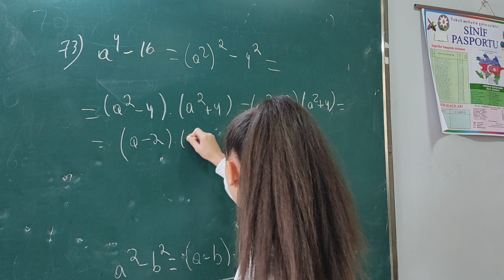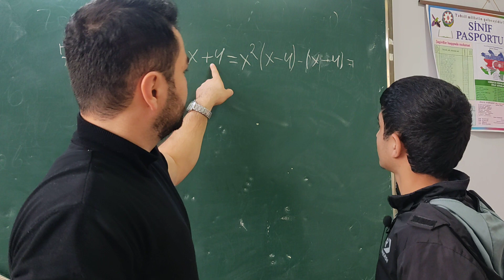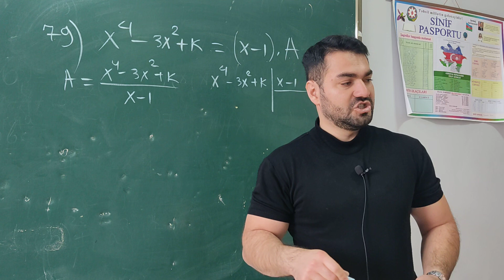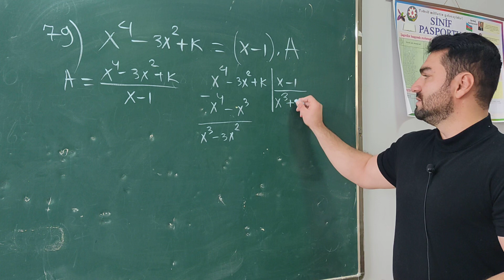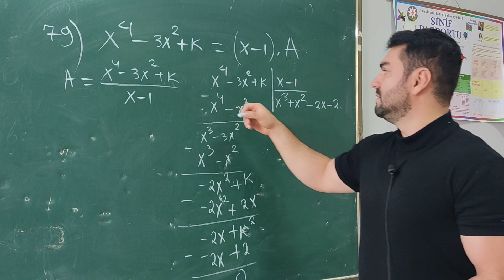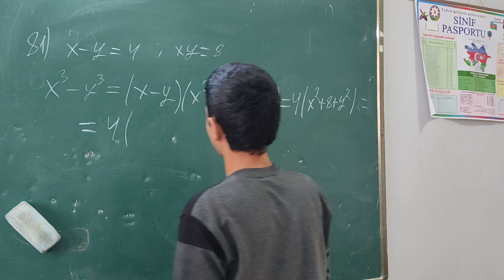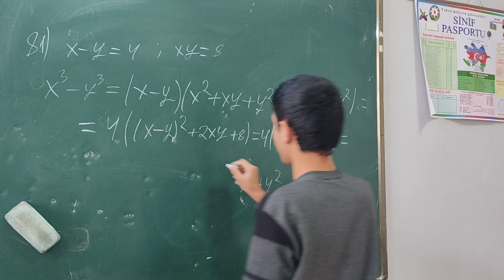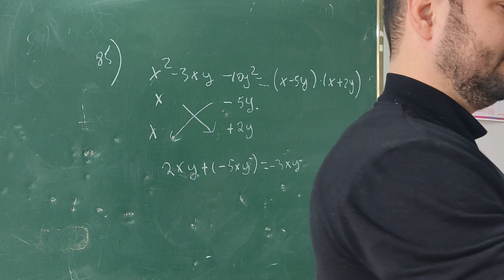🔥Tam cəbri ifadələr .Şagirdlərlə sualların izahları